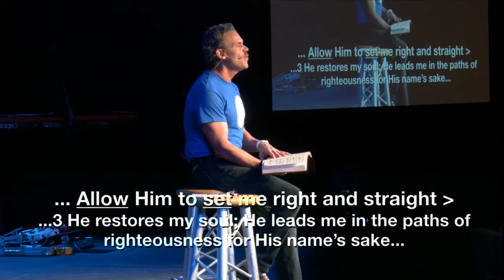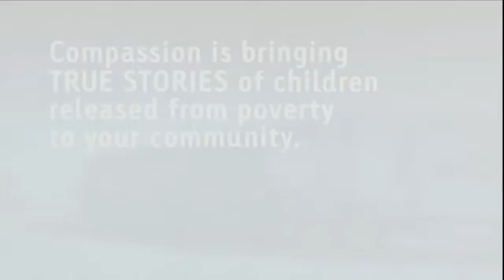Real: Liars, Deceivers, Dreamers, Believers - Week 6 - David: After God's Own Heart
April 9, 2017 Pastor Ray Hardee